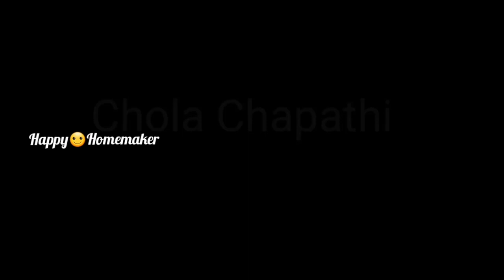Jowar Chapathi Recipe in Tamil| Chola Roti | Weight loss Recipe | Diabetic recipe |Gluten free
Sorghum is a powerhouse of nutrients. It is
rich in vitamins like niacin, riboflavin, and thiamin. It also has high levels of magnesium, iron, copper, calcium, phosphorous, and potassium. It takes care of half the daily requirement of protein required.

Since it has a very low glycemic index, it is idea for people who are on a diet, diabetic people and people looking to reduce their weight. It is also rich in antioxidants. It promotes red blood cells and strong bone growth.